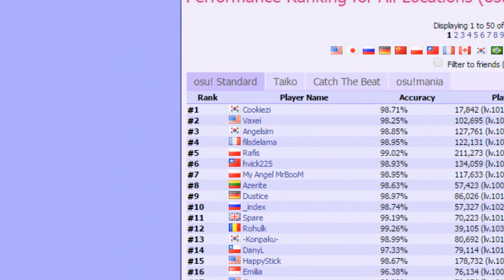I REACHED TOP 4 !!!! (for 18 minutes)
I finally reached top 4 at least once :D (for 18 minutes thanks to Rafis haha)... - If you enjoy my content, don't hesitate to like the video and subscribe to my channel! ❤

Twitch Livestream (2 or 3 Broadcasts per week @ ~4:00PM UTC / 6:00PM in France)
Player: filsdelama ((used to be) #4 Global)